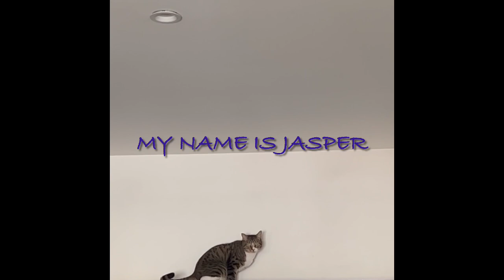Cat Jasper got Flabbergasted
Hi friends
Thanks for following us

Jasper is 5 years old. He enjoyed bird watching, people walking, from his favorite window.  He jumps very high from place to place and he loves to be petting.

Blossom like butterflies or flowers